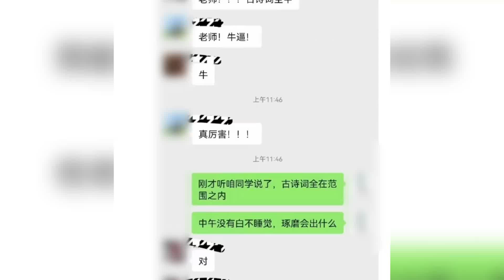网传菏泽一教培机构泄露教编考题 教育局：不存在 系学生考后拍摄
7月10日，山东菏泽，网传菏泽一培训机构泄露教师招聘试题，并在网络进行传播。官方辟谣教培机构泄露教编考题#，据东明教育通报，经查监控发现，上午11时30分笔试考试结束后，监考老师收完答题卡，收取试卷，随后工作人员张某开始在该考场发手机，张某将手机发放到考生郭某某手中后，郭某某用手机拍摄试卷，并在13时左右，将拍摄的试题发给某教育培训机构教师，核实自己的考试成绩。该教师为提高知名度，将试题照片发送至朋友圈。经认真调查取证，考试未发生泄题行为，涉事相关人员将作进一步调查处理。